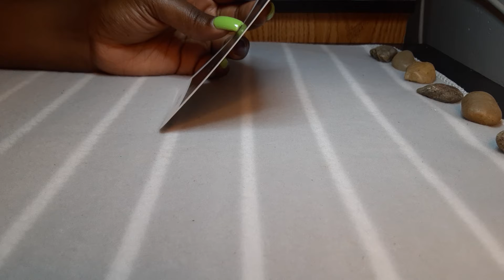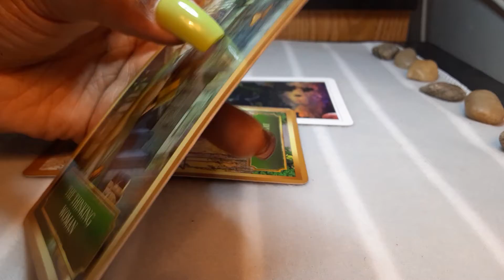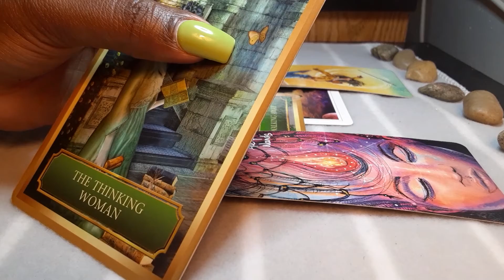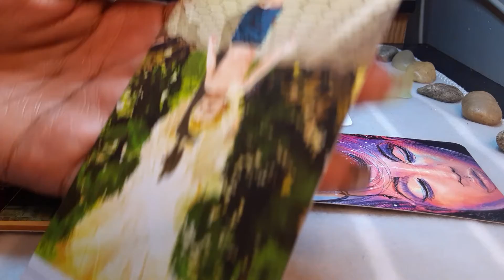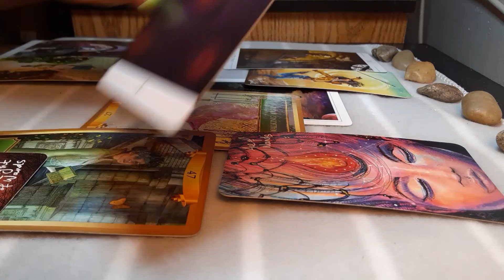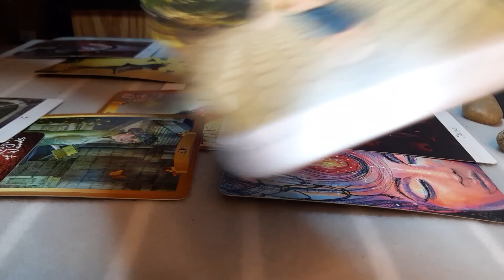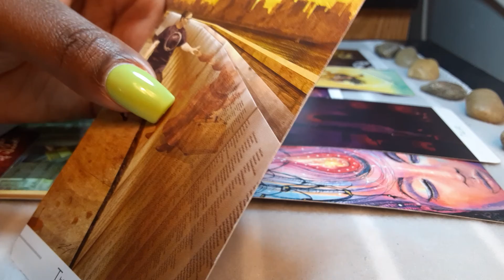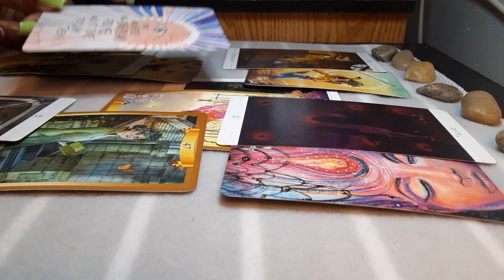Air Signs:(Libra, Aquarius, & Gemini)- A relationship with a divine purpose